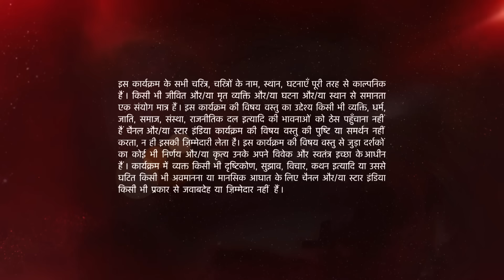Ye Hai Mohabbatein | ये है मोहब्बतें | Aditya ne Ruhi ko Raman ka location bataya!